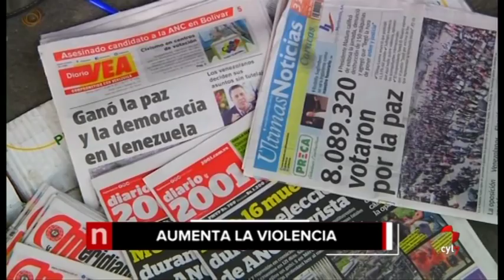Titulares Noticias Castilla y León 20.30 (31/07/2017)